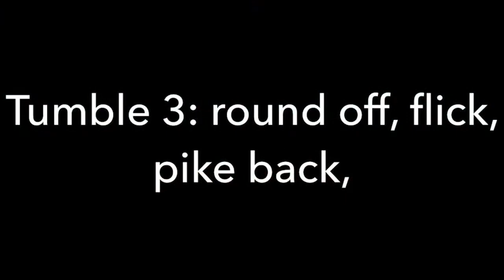Regionals Tumbling Competition (NDP2)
Today I went to regionals for tumbling. I came second and qualified for nationals. Enjoy!